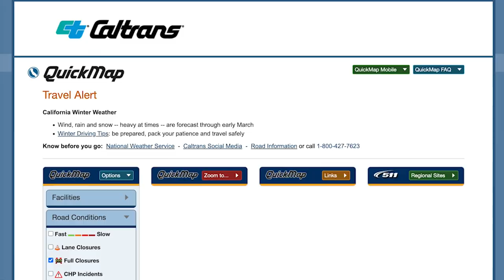Tormenta invernal en Febrero. Sigue nevando con fuerza.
Cal OES sigue trabajando en coordinación con agencias locales para asegurarse que todos sepan que hacer durante la tormenta invernal, y en caso de que sea necesario, personal especializado en la materia está preparado para ayudar a quienes lo necesiten.